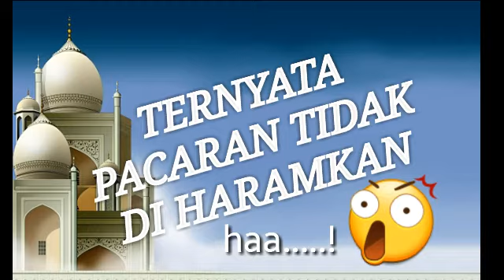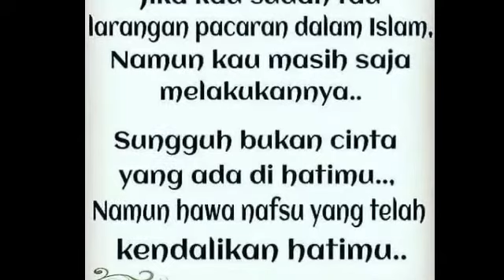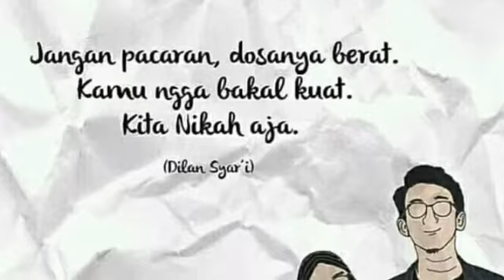Ternyata pacaran tidak di haramkan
Bismillahirohmanirahim
Assalamualaikum wr.wb
   Pacaran pada masa skarang ini merupakan hal yang lumrah bagi masyarakat baik dari segala kalangan mungkin kita berfikir bahwa kalau kita tidak pacaran kita  tidak akan mendapkan yang namanya jodoh.
   Tapi semua itu salah teman-taman pacaran hanya membawa kita ke yang namanya perzinahan sedangkan teman2 mungkin telah ketahui bahwa dosa Zina itu sangat besar, jadi teman2 alangkah baiknya kalau kita sebagai umat islam.
    Janganlah kita berpacaran karna yang namanya pacaran itu adalah dosa. Jodo itu sudah di atur oleh Allah, kita pasti akan bertemu dengan jodoh kita di waktu yang tepat dan di tempat yang tepat.